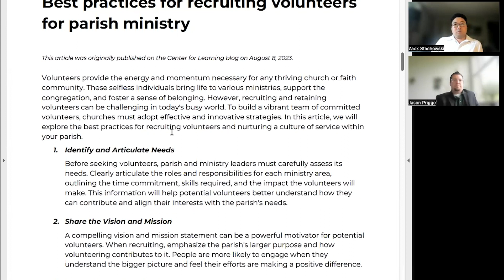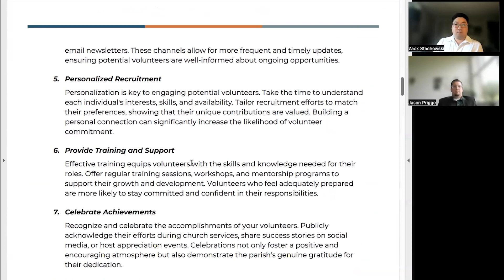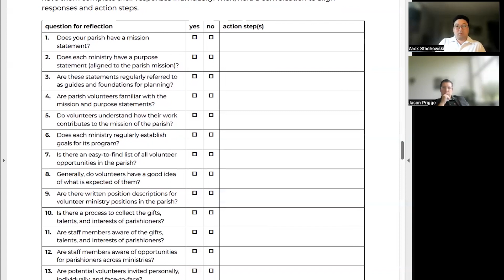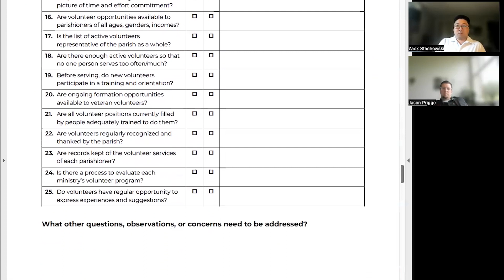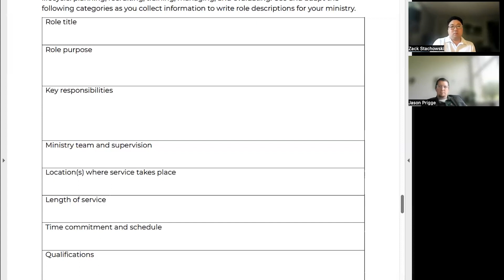Recruiting Volunteers: The Art and Science of Invitation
It has become increasingly difficult to find enough volunteers. It feels more true than ever that "the harvest is plenty but the laborers are few." Join Matt Reichert, Zack Stachowski, and Jason Prigge as they outline the critical first step in successful recruiting: invitation. The panelists provide practical suggestions and guidance for how to identify and then invite prospective volunteers to join your ministry.